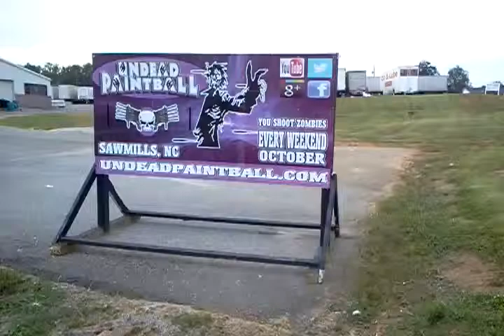how we Advertise Horror fields undead paintball 2013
just out putting up signs and things!